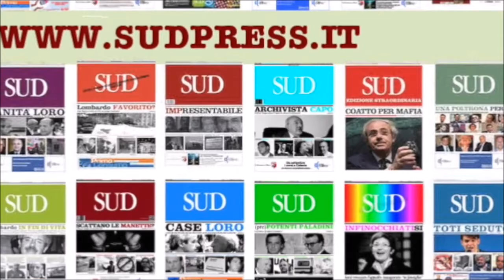Intervista a Giulia Grillo